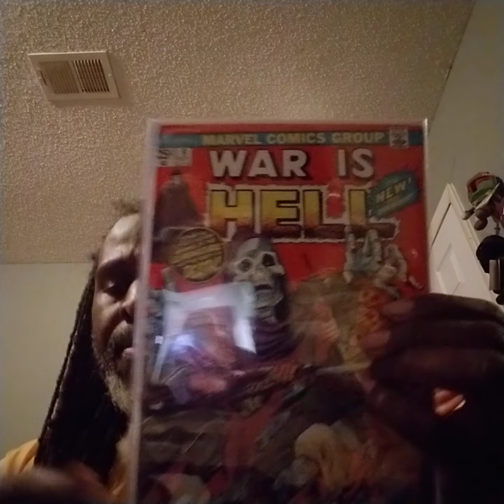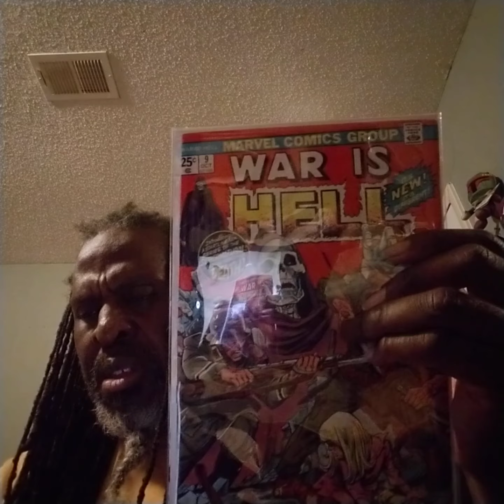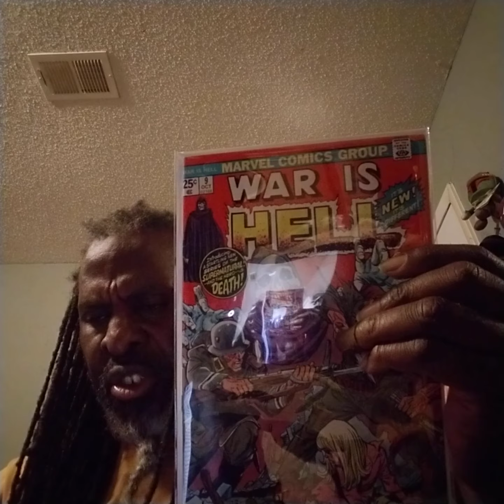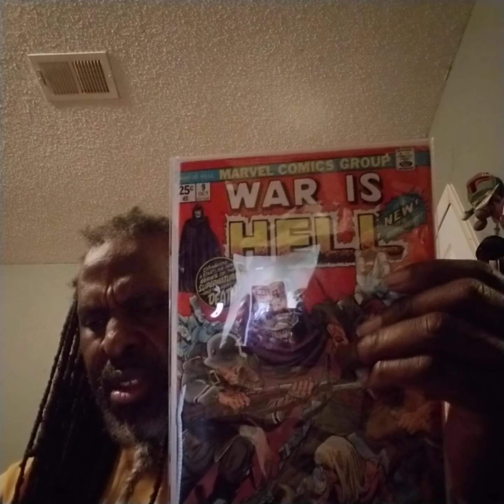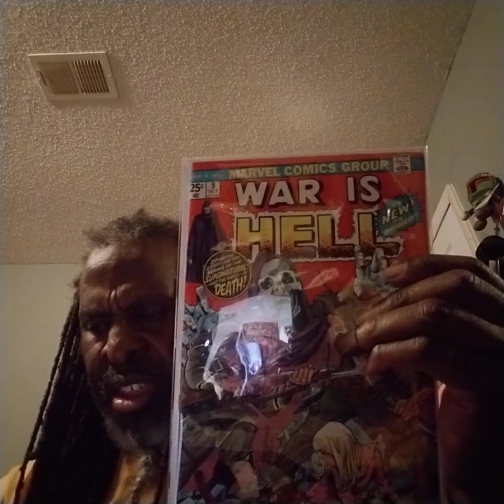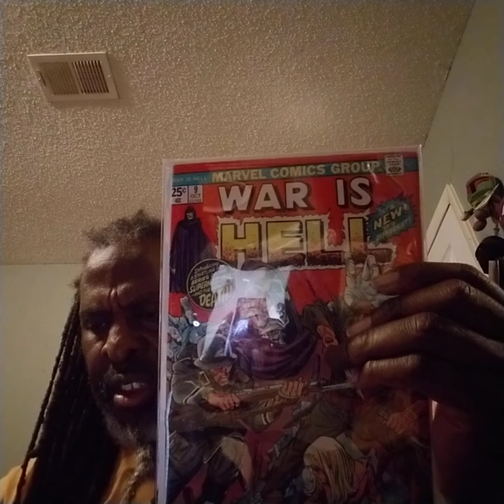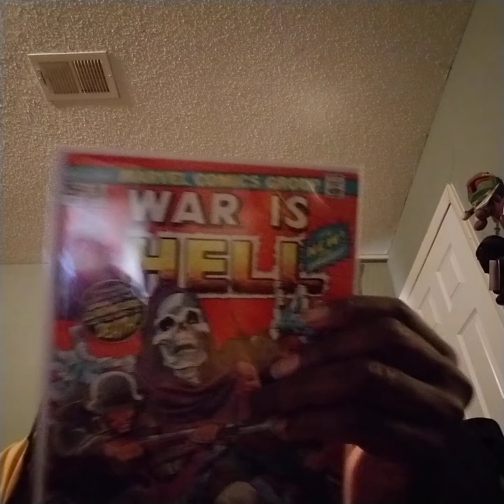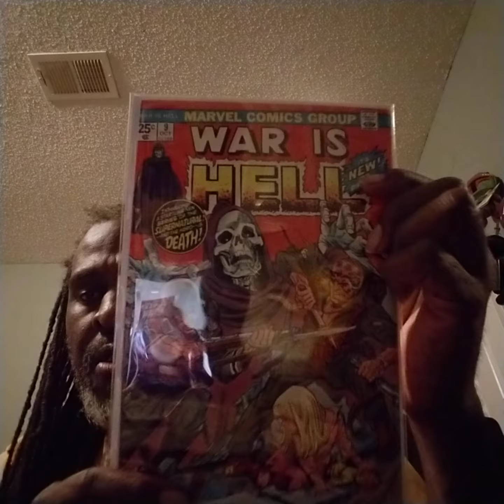WAR IS HELL #9: A Special EVENT (Video) Created For This Book ONLY!!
Beautiful Masterpiece Of A Book!!!